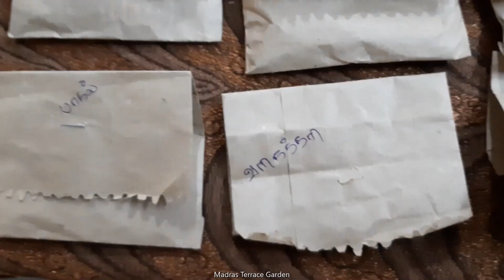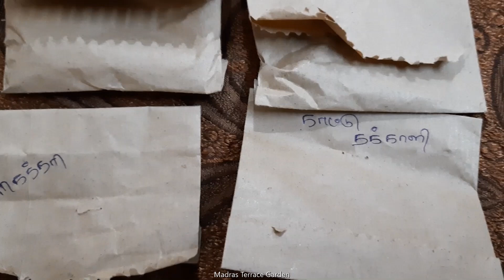மரபு விதைகள் | Native seeds- Product review in Tamil | நான் வாங்கிய மரபு விதைகளின் முளைப்புத்திறன்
தைப்பட்டத்திற்கு நான் வாங்கிய மரபு விதைகள் மற்றும் விதை முளைப்புத்திறன்